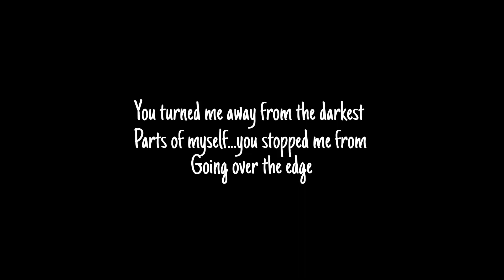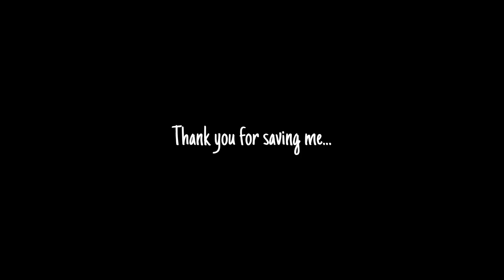I can’t do this without him - vent gcmv